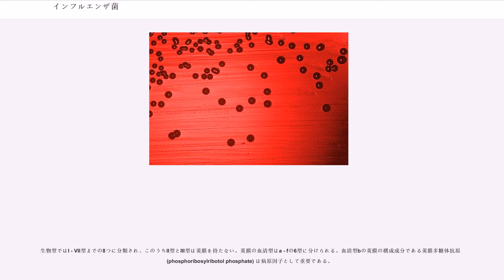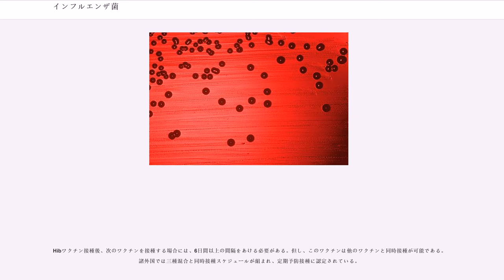インフルエンザ菌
インフルエンザ菌（インフルエンザきん、"Haemophilus influenzae"）とは、パスツレラ科ヘモフィルス属のグラム陰性短桿菌で、主に呼吸器や中耳に感染する細菌の1種である。b型菌のことをHib（ヒブ）と呼ぶ。歴史的な理由によりインフルエンザという名称が付けられてはいるが、インフルエンザの病原体ではない。

1800年代のインフルエンザの大流行の際に、原因菌として分離された細菌である。そのためインフルエンザ菌という名称が付いているが、その後否定されたため名称だけが残ることとなった（インフルエンザの真の病原体は、RNAウイルスのインフルエンザウイルスである）。ただし、インフルエンザに引き続いて二次的感染を起こすことがある。1995年に"H. influenzae" Rd.株の全ゲノム配列が解析され、その後データが改定されることにより、本菌のゲノムは1,830,138塩基の環状染色体からなり、染色体上には1,657のタンパク質配列がコードされている事が明らかとなった。なお、インフルエンザ菌は、初めて全ゲノム配列が明らかとなった生物である。

ヘモフィルス属のグラム陰性桿菌である。フィラメント状や球菌状の形態も呈する多形性という性質がある。発育因子としてX因子（ヘミン）とV因子（NAD）の両方を必要とする。ヘミン(hemin)を要求することは属名 (Haemophilus) の由来ともなっている。通常はブレインハートインフュージョン等の培地にヘミンとNAD、または羊脱線維血液を加えて培養する。

生物型ではI - VII型までの8つに分類され、このうちII型とIII型は莢膜を持たない。莢膜の血清型はa - fの6型に分けられる。血清型bの莢膜の構成成分である莢膜多糖体抗原 (phosphoribosylribotol phosphate) は病原因子として重要である。

非莢膜株は血清型分類できないという意味でnon-typable(NT)株とも呼ばれる。これに学名"Haemophilus influenzae"の頭文字を略した"Hi"をつけて、b型菌を Hib、非莢膜株を"NTHi"などと略すこともある。

非莢膜株と莢膜株とで大きく異なる病原性を持つ。

非莢膜株は健康なヒト、特に乳幼児の上気道(咽頭、鼻腔)にも常在している。感染症としては中耳炎、副鼻腔炎、気管支炎、肺炎などの気道感染症が多い。小児では気道感染症の3大起炎菌のひとつ（他は肺炎球菌、モラクセラ・カタラーリス）とされている。

莢膜株も上気道に保菌されていることがあるが、気道感染症を起こすことは少なく、直接血流中に侵入して感染症を起こすものと考えられている。莢膜株の感染症ではほとんどの場合b型が起炎菌で、敗血症、髄膜炎、結膜炎、急性喉頭蓋炎、関節炎などを起こす。b型以外の莢膜株が人に感染症を起こすことは稀であるが、Hibワクチン（ヒブワクチン）の普及によりb型以外による感染症が目立つようになってきている。

感染病巣からの培養による菌の分離、同定が基本である。血清型b型は迅速診断法として共同凝集反応、酵素抗体法、PCR法などが用いられる。ラテックス凝集法はb型菌の迅速診断法として広く行われており、髄液（髄膜炎の場合）、尿（敗血症の場合）などを対象とする。

一般にはペニシリン系抗生物質のアンピシリンなどが有効である。ただし、後述のとおり耐性菌の出現が問題となっている。

βラクタマーゼ産生菌(BLPAR)やβラクタマーゼ非産生アンピシリン耐性(BLNAR)インフルエンザ菌が報告された。BLNARの存在が報告されたのは1980年であり、それほどBLNARの発生はそれほど古い話ではない。しかし、2004年の北里大学の報告によると、検出されたインフルエンザ菌のうち21.3%（2002年）がBLNARであり、また2007年の長崎大学による報告では、19.5%（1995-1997年）がBLNARであり、近年の高い出現率が問題になっている。耐性機構としては、ペニシリン結合タンパク質であるPBP-3("ftsI")が重要な役割を果たしており、"ftsI"の変異と薬剤耐性の関係は遺伝子工学的アプローチにより部分的であるが明らかになっている。BLNARの"ftsI"による変異については、現在、Ubukataらによると3グループ（グループI、II、III）、さらに、Ubukataらの報告を発展する形で、Dabernetらにより6グループ（I、IIa、IIb、IIc、IId、I...